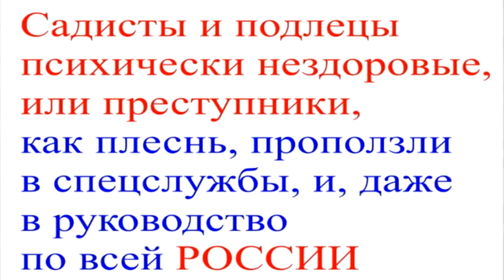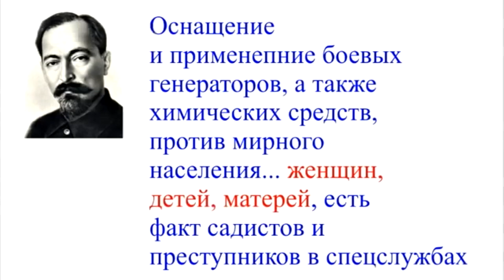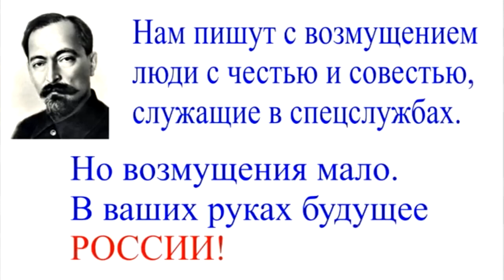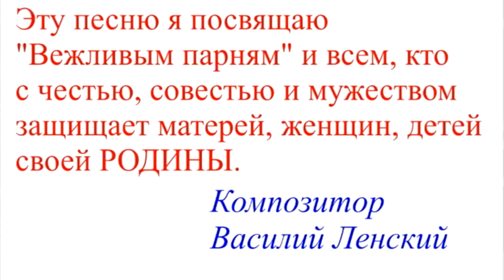Пситеррор. Василий Ленский - ОБРАЩЕНИЕ к спецслужбам России